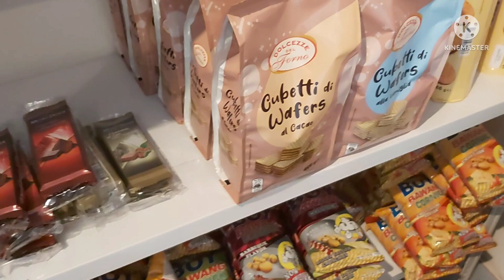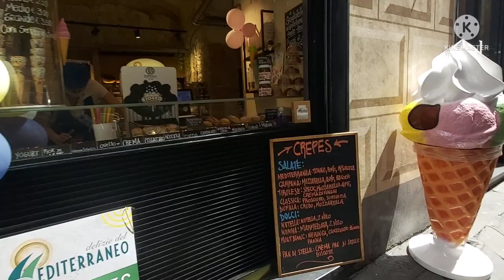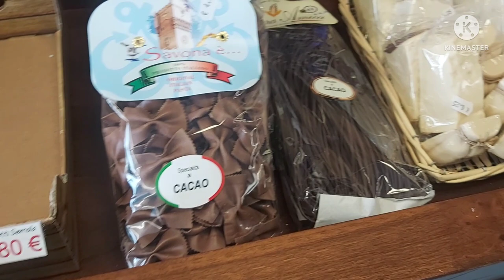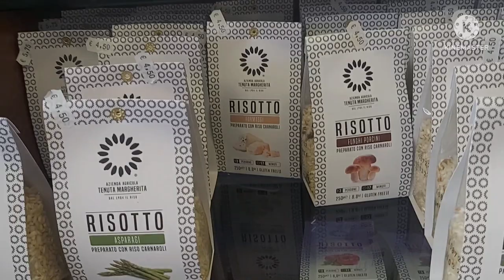COMO O PORTO PRINCIPAL de SAVONA NA ITÁLIA? O QUE TEM NA ITÁLIA?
Mostrei nosso porto principal lá na italia , vem seguir minha rotina de tripulante de naviocruzeiro

QUER TRABALHAR EM NAVIO CRUZEIRO?